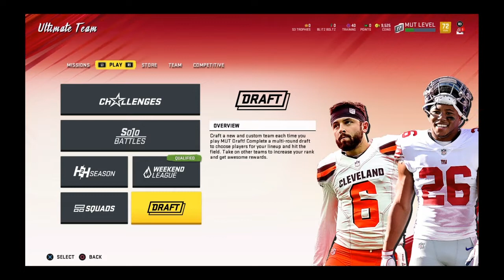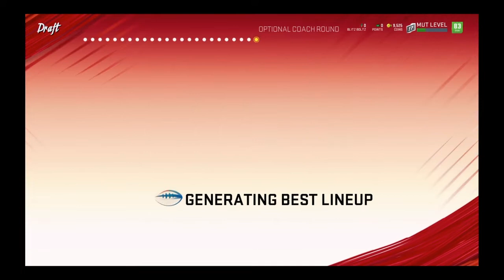THE THANKSGIVING DRAFT (Madden 20 Ultimate Draft Game Play)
SHAREfactory™
Song By: NBA Youngboy - Self Control and Slime Belief